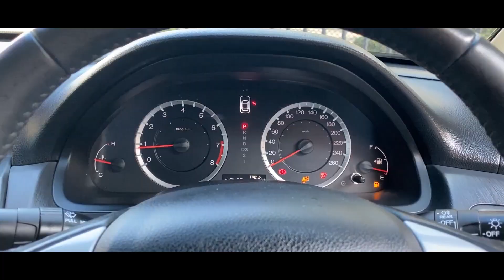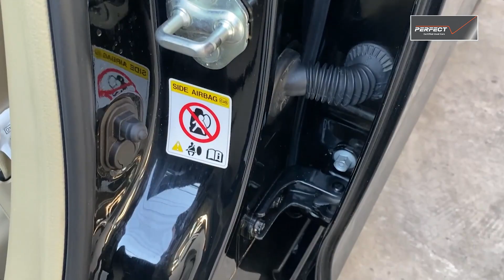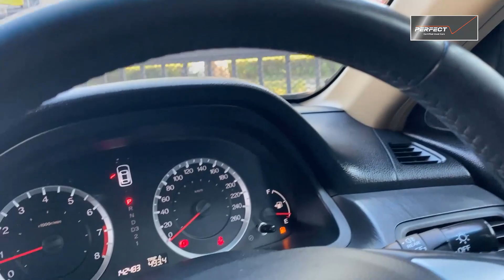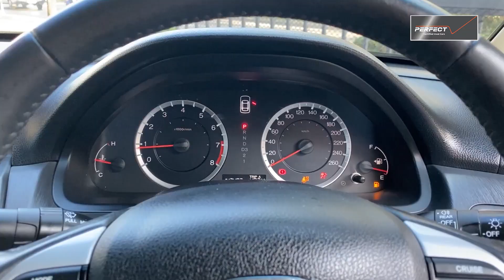รีวิว รถมือสอง HONDA ACCORD 2.0 EL AT ปี 2012 📲โทร.097-181-8000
HONDA ACCORD 2.0 EL AT ปี 2012